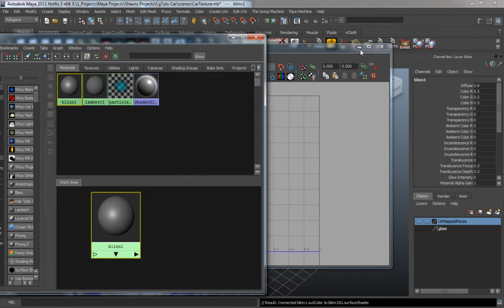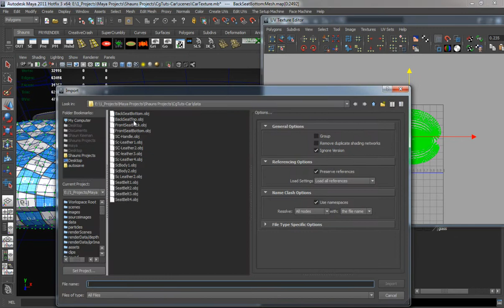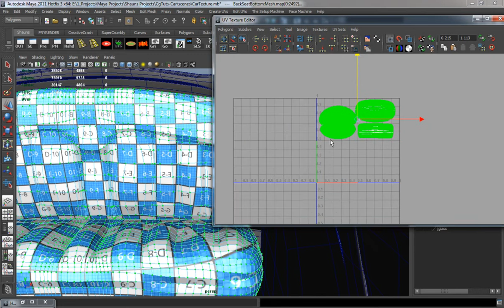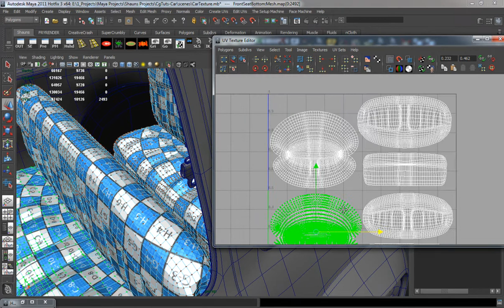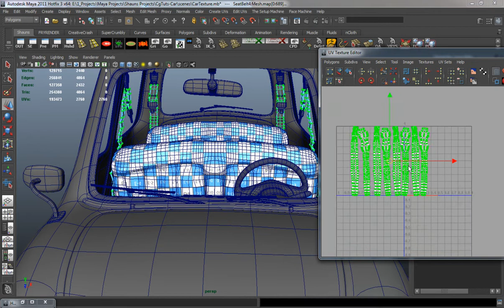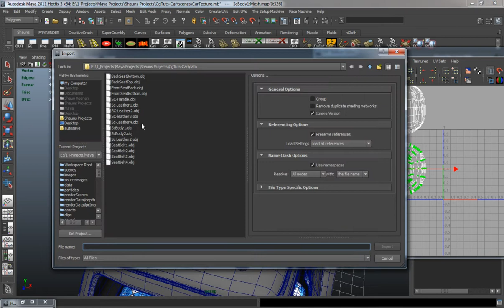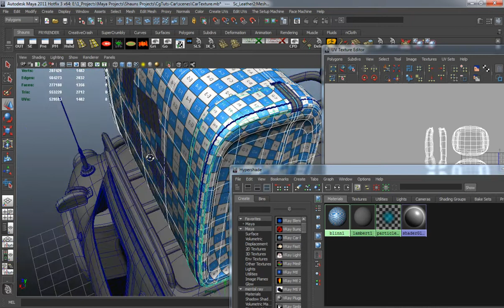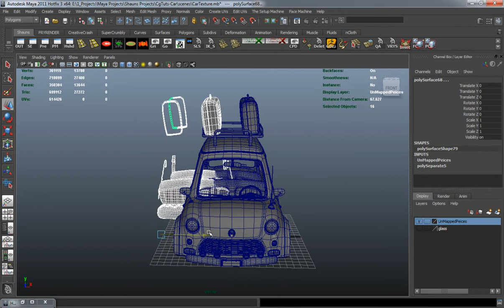Creating A Stylized Car In Maya, The Complete Workflow - Part 6-3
With the details now in place and the model completed you'll begin work on the UVMapping, Texturing and Rendering stages of the Stylized Car series. In today's post Shaun will walk you through organizing the scene in preparation for texturing and show you how to export objects to the free program Roadkill for UVmapping. He'll then cover importing the objects back to Maya and how to set up the UV's correctly. You'll then go through the process of texturing the suitcases, stickers and the car's interior before starting work on the car paint and chrome shaders using V-Ray.

In this massive, multi-part tutorial, you'll follow professional CG artist Shaun Keenan of MZP Studios, as he walks you through the entire process of creating a high-end, production quality stylized car from scratch using Maya.

Through out the series you'll gain valuable insights into the tools and techniques used by professional artists, while working you're way to a fully realized model. In later lessons you'll learn how to add detail and construct the car's interior. A topic rarely covered in car modeling tutorials. Whether you're a beginner creating your first car, or an experienced artist just looking to brush up, this series is a must watch.